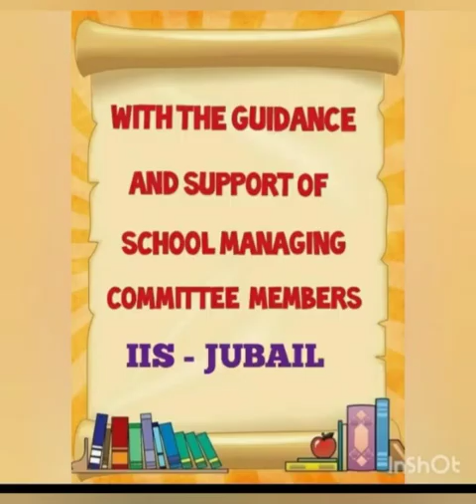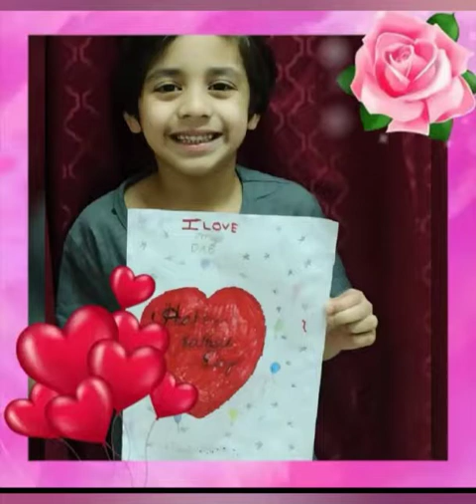Talent show of class I - O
The talent show compilation done by class teacher Mrs.Mary Leni.